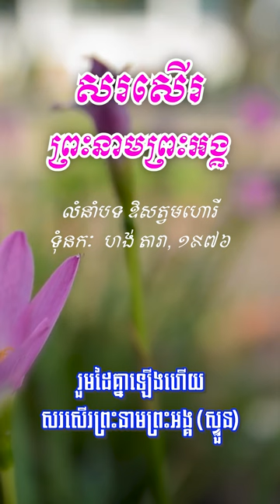សរសើរព្រះនាមព្រះអង្គ​ បទលេខ ​១៨